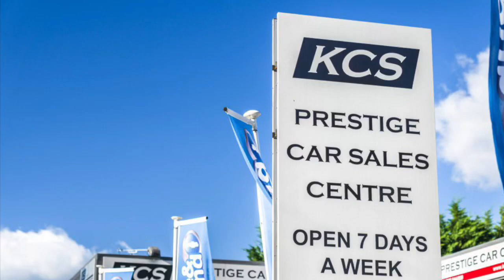BMW X2 - KCS OF SURREY